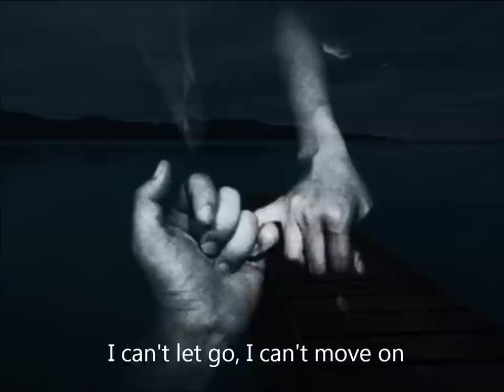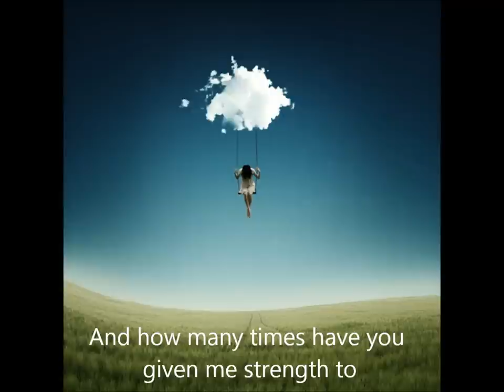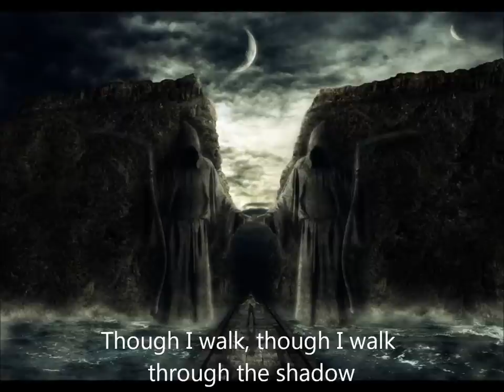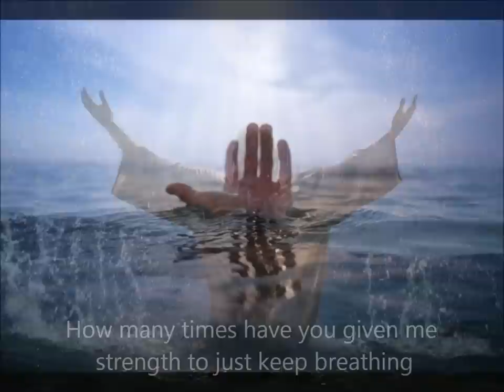Plumb - Need you now (How Many Times) Instrumental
Plumb - Need you now (How Many Times) Instrumental Original Key w/BGVs